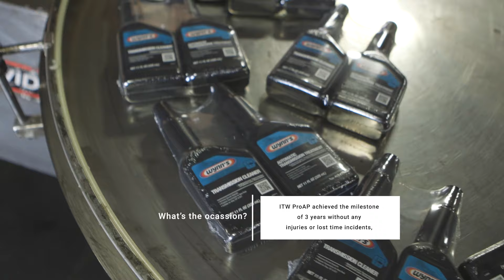Ben Keating & Wynn's: IMSA Sebring Race Weekend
Gentleman driver, owner of numerous car dealerships throughout Texas with Keating Auto Group, and an all-around amazing guy – Ben Keating is a professional on and off the track who always makes time to speak with fans.

Wynn's and ITW Professional Automotive Products were recently visited by Ben in Lakeland, FL ahead of IMSA's Sebring 12 race where he led the PR1 Motorsports / Wynn's No. 52 car to victory. Here are a few highlights from the visit and race weekend.

Video by BRAMM Motorsports Marketing, Multicultural Producers of Motorsports Content